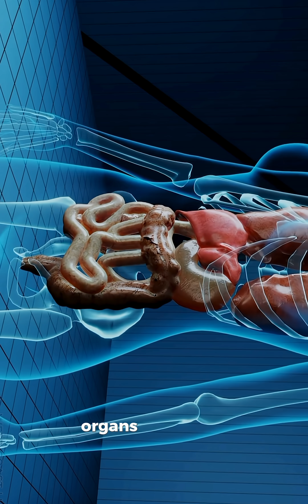How Cancer Actually Kills You